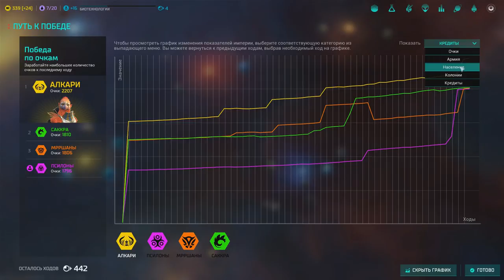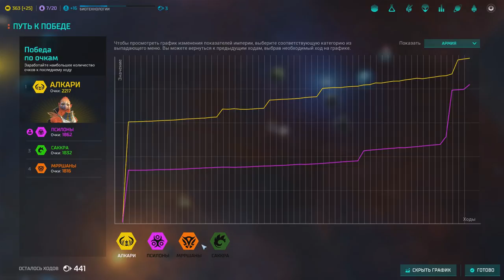Псилоны против всех! Серия №1. Пробуем мультиплейер в Master of Orion!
Мы собрались вчетвером и решили проверить - можно ли играть в Master Of Orion по сети. Да так проверили, что наиграли аж пять часов!